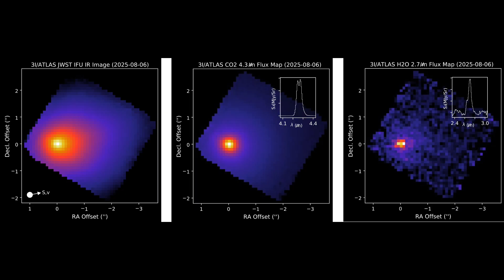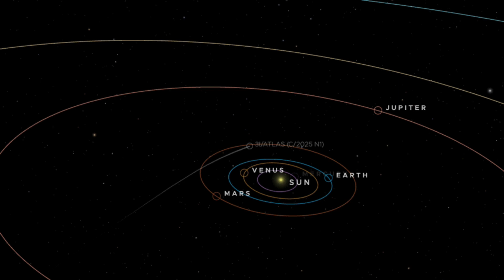BREAKING: 3I/ATLAS Breakthrough Listen Data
Breakthrough Listen just released shocking results from their scan of interstellar comet 3I/ATLAS - and the Harvard vs NASA debate is heating up! On December 24, 2025, new data reveals no radio signals from the mysterious visitor, but Professor Avi Loeb isn't backing down. We analyze the latest findings from Parker Solar Probe, Hubble Space Telescope, James Webb Space Telescope, and Mars orbiters. Is 3I/ATLAS a natural comet as NASA claims, or could it be something more? The third confirmed interstellar object in history is now fading from view at 1.81 AU from Earth, but the scientific controversy continues.

video sources: NASA / Goddard Space Flight Center / SVS /pixels